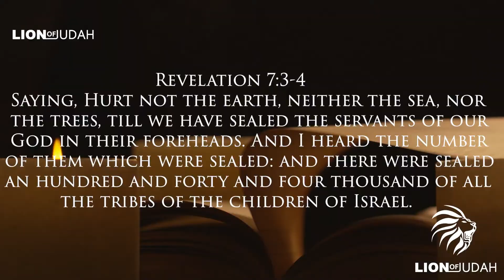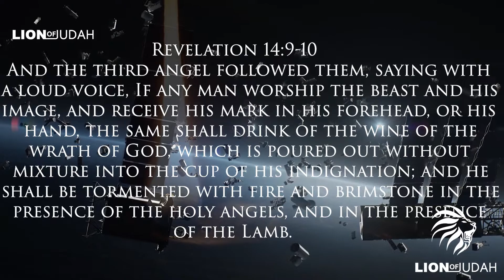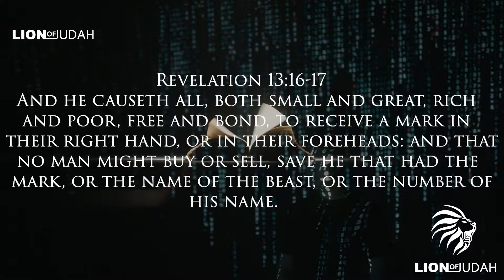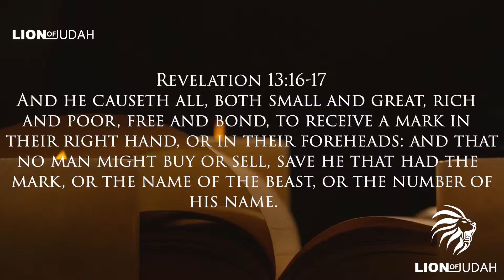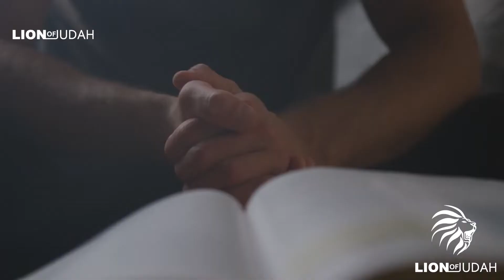5 Reasons Why People Will Accept The MARK (Watch This So You DON'T Take It)